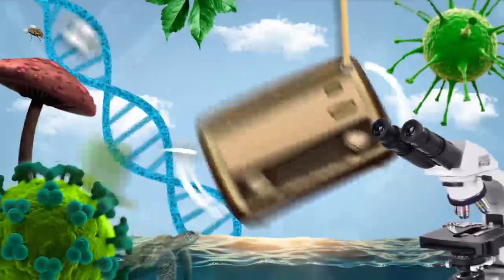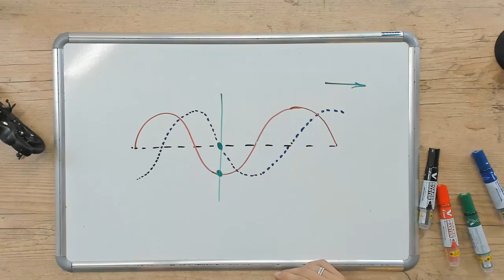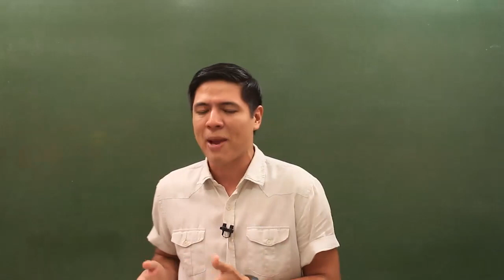CLASSIFICAÇÃO DAS ONDAS – DICA ENEM – Prof. Thales